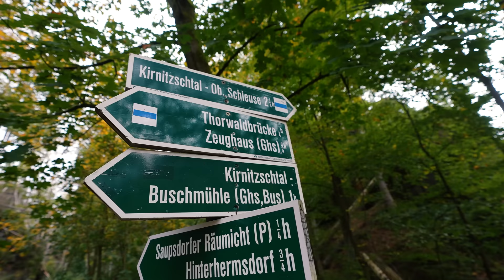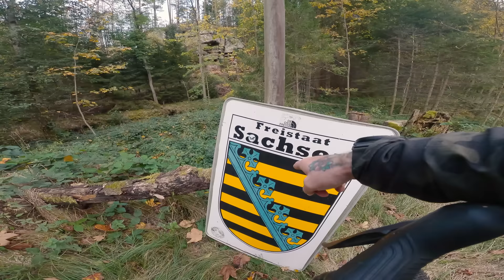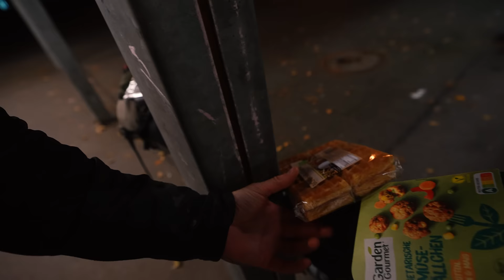Alleine mit Fahrrad durch die Sächsische Schweiz nach Tschechien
Mit Gravel Bike ging es spontan in die Sächsische Schweiz...

👕 [Werbung]:
► Mein official HYPED! BOCK! ANGRIFF! Merch

► Mein Buch

*Beim Erwerb eines (1) The Freestyle 2nd Gen („Aktionsgerät“) zwischen dem 25.10.23 und dem 31.12.23 im Samsung Online Shop erhalten die Käufer:innen des Aktionsgeräts ein (1) passendes Case für das Aktionsgerät („Zugabe“) sowie 10 % Rabatt auf den aktuellen Verkaufspreis des Aktionsgerätes, sofern im Warenkorb unter „Gutscheincode“ der Gutschein-Code „FABIO“ eingegeben und bestätigt wird.
Nur für private Endkunden ab 18 Jahren. Die Zugabe muss zusammen mit dem Aktionsgerät in einem einheitlichen Bestellvorgang gekauft werden. Die Zugabe muss zusätzlich zum Aktionsgerät dem Warenkorb hinzugefügt werden. Die Käufer:innen sind selbst dafür verantwortlich, die Zugabe manuell, wie beschrieben, hinzuzufügen. Eine separate Bestellung, d.h. nicht innerhalb des Bestellvorgangs des Aktionsgeräts, berechtigt nicht zum kostenlosen Erhalt der Zugabe.
Die Zugabe wird in der Regel innerhalb der angegebenen Lieferzeit an die beim Kauf angegebene Lieferadresse in Deutschland zugesandt. Bei endgültiger Kaufrückabwicklung innerhalb von 12 Monaten ist die Zugabe zusammen mit dem Aktionsgerät im Rahmen des Standard-Retouren-Prozesses des Samsung Online Shops zurück zu senden bzw. Wertersatz max. in Höhe der unverbindlichen Preisempfehlung zu leisten und es wird nur der rabattierte Kaufpreis erstattet. Die Abnutzung der Zugabe durch eine Inbetriebnahme sowie durch einen üblichen Gebrauch gilt nicht als Beschädigung.
Teilnahme mit max. 5 Aktionsgeräten pro Haushalt.
Solange der Vorrat reicht. Samsung behält sich eine vorzeitige Beendigung der Aktion vor, insbesondere wenn der Vorrat ausgeschöpft ist.
Ausrichter der Aktion ist Samsung Electronics GmbH, Am Kronberger Hang 6, 65824 Schwalbach/Taunus, Deutschland.